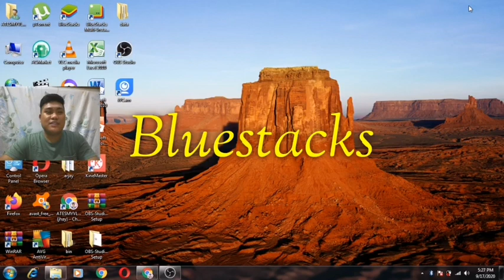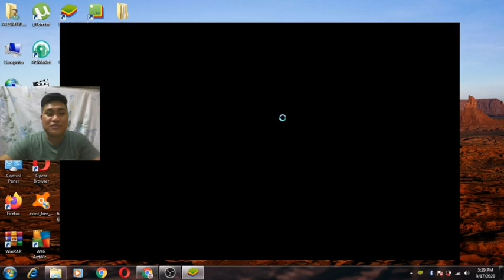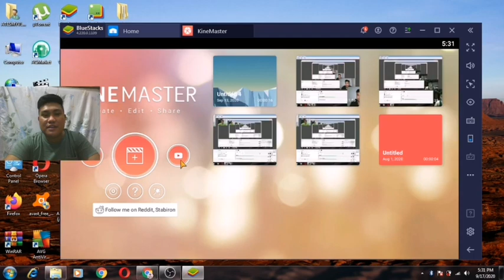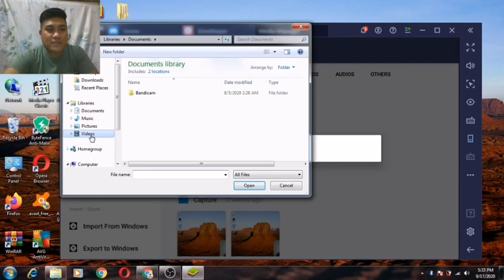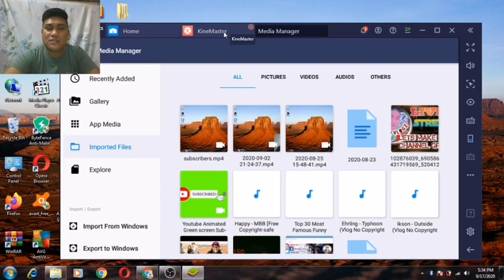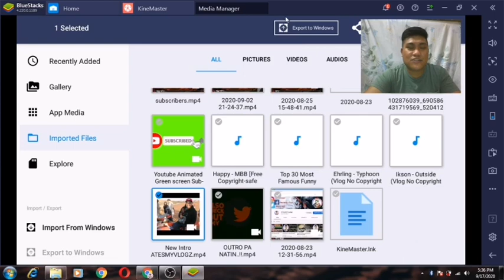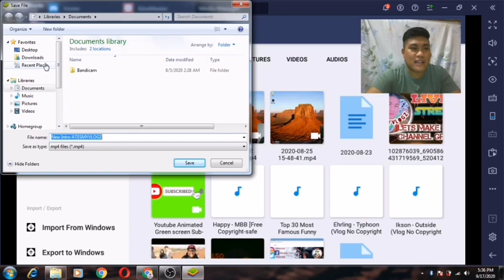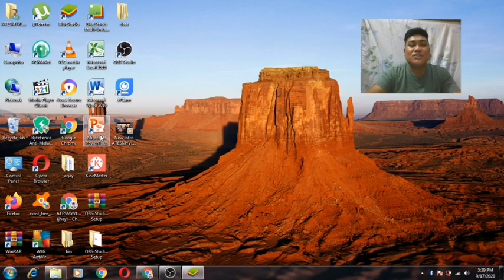How to Import and Export Videos in Bluestacks (Tagalog Tutorials?)